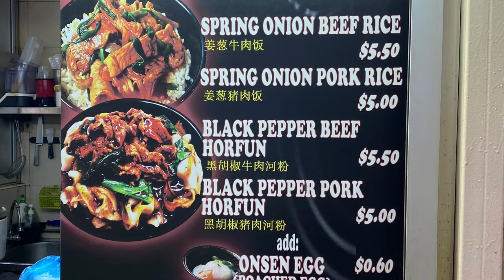Day 7 Circuit Breaker Amoy Street Food Center Pepper Bowl Han Kee Fish Soup Super long queue!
Eat! Day 7 of Circuit breaker in Singapore! We head to the famous Amoy Street Food Center to get our lunch. This place is usually bustling and packed on a normal weekday. But with circuit breaker, so many stalls were closed. The queues for the famous fish soup stall were still out of this world! We got some lunch from Pepper Bowl, as well as from Craft B.